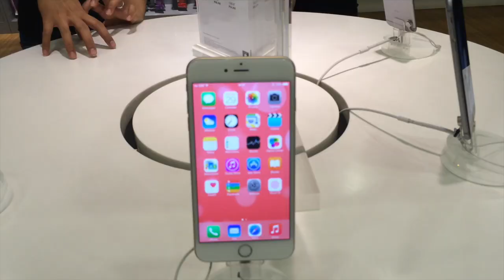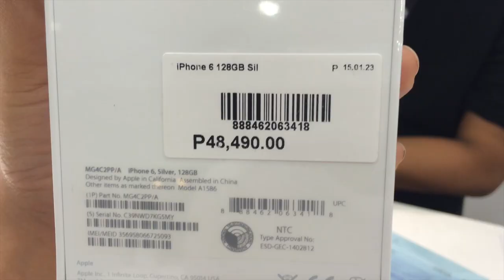iPhone 6 SIM FREE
このビデオの情報iPhone 6 SIMフリー